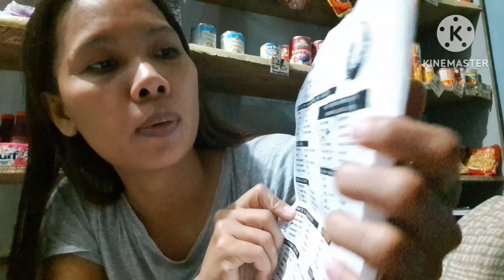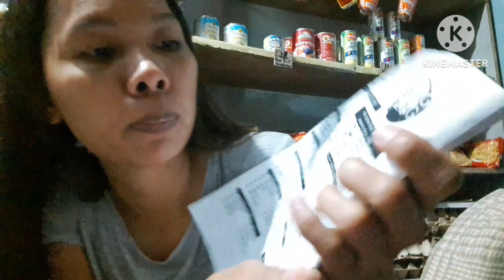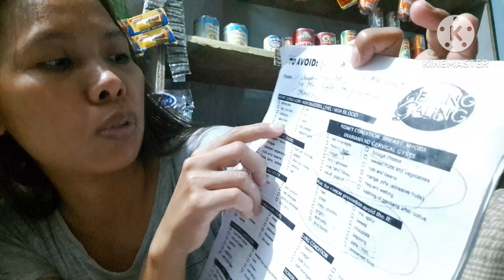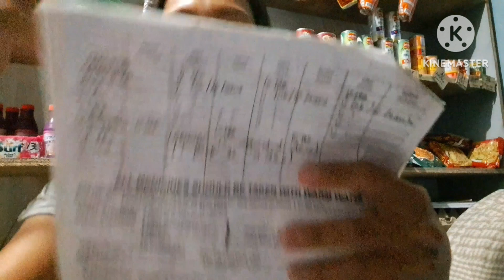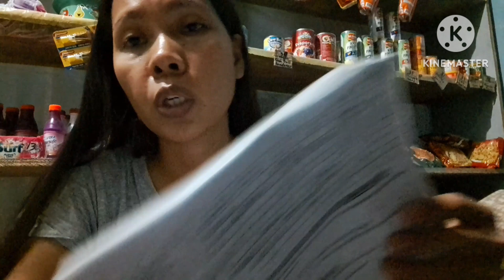Healing Galing Herbal for Cyst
Herbal for ovarian CYST